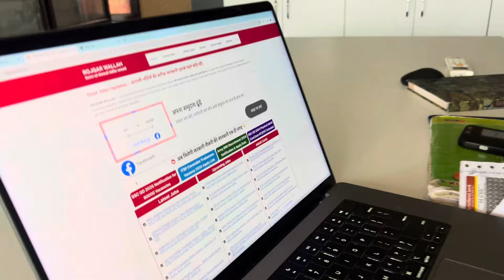ssc gd eligibility criteria | ssc gd new vacancy 2025 | ssc gd age criteria | ssc gd form details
3 Month Batch (3 महीने का बैच)

Virat Choudhary
CRPF Commando